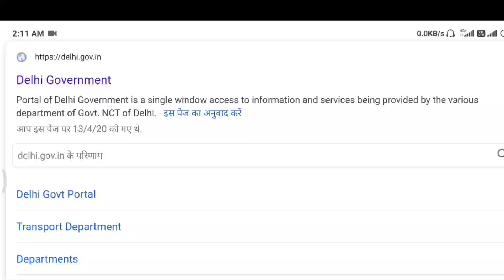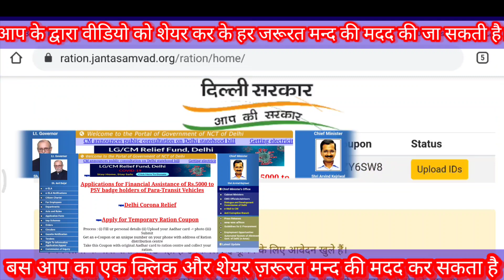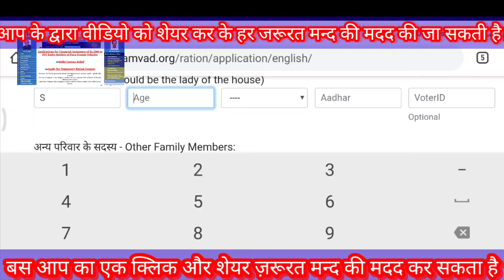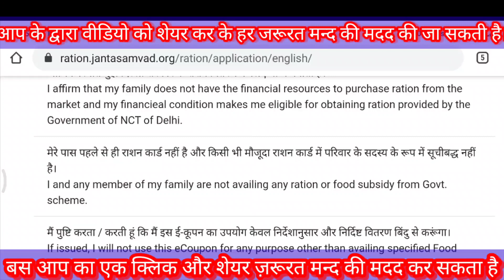Help Caro-na(corona)||Delhi government|| श्री अरविंद केजरीवाल|| खाद्यान्न ||just one click help it